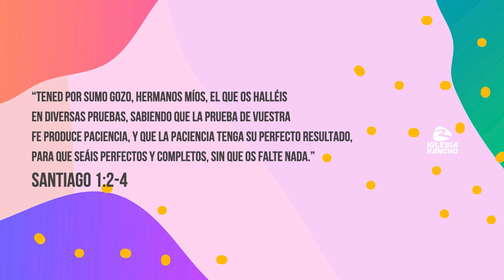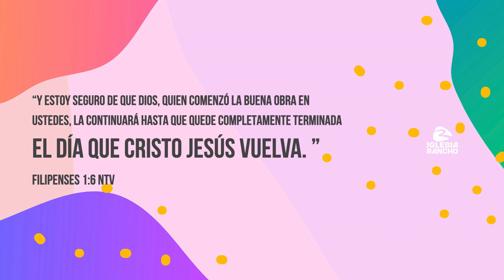Guiados por la voz de Dios | Eduardo Barros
Mensaje: Caminando por Fe
Predicador: Eduardo Barros
Iglesia Rancho en Español Temecula CA.
8-6-2023

“Como nos dicen las Escrituras: «Todo el que confíe en él jamás será avergonzado».” ‭‭Romanos‬ ‭10‬:‭11